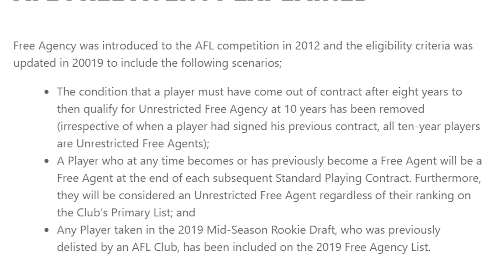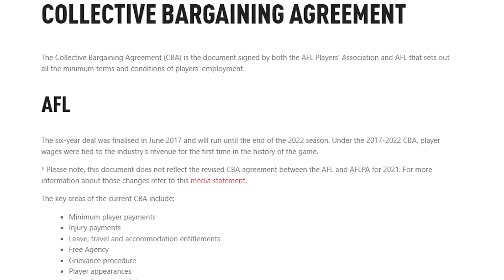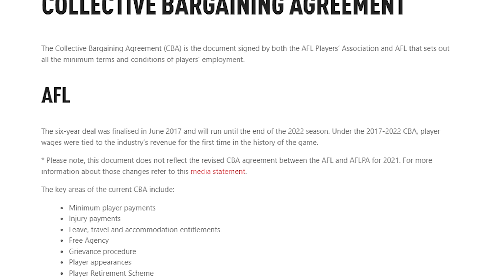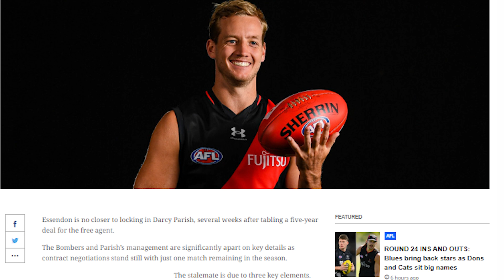Will Darcy Parish Stay or Go?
Darcy Parish is yet to sign a new contract with Essendon, making him one of the most intriguing free agents heading into the trade period, but will he stay with Essendon or is he set to leave?